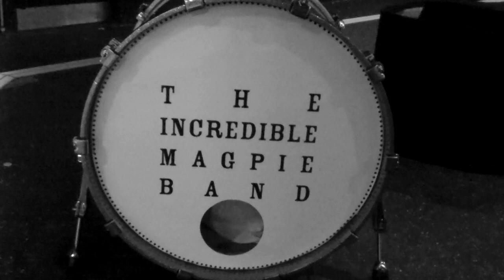STRAIGHT LINES, Official video, THE INCREDIBLE MAGPIE BAND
The new single taken from the bands debut album, Introducing.